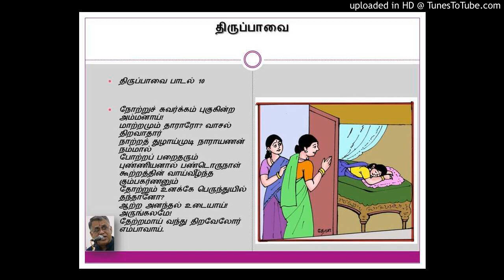Notru Suvargam - Thodi - Andal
Tiruppavai Song  10  sung by Devanathan
Artwork by Devanathan